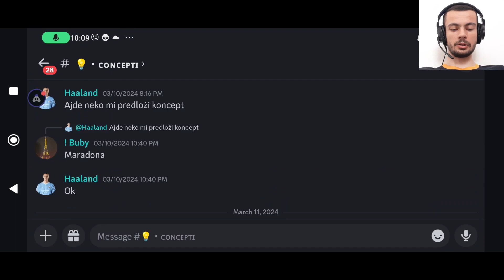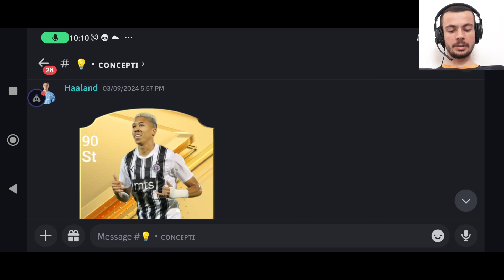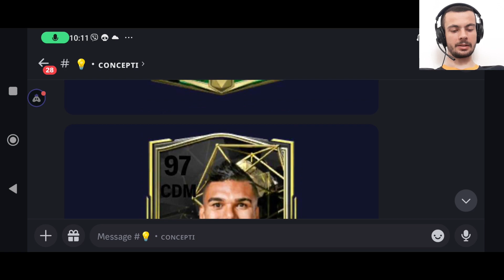ZARADI MILIONE SAD!!! NAJBOLJE INVESTICIJE!!! FC MOBILE 24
U danasnjem videu sam pokazao kako ostvariti 100% profit u ea sports fc mobile 24 , koje su trenutno najbolje i najsigurnije investicije u igrici, otvorio sam 3 packa, te sam ocjenjivao vase koncepte.

UŽIVAJTE.

fifa mobile
fifa mobile 23
fifa
mobile
gaming
soccer
football